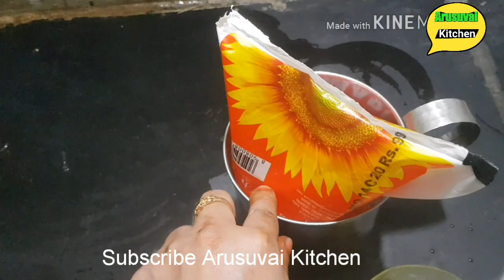ENTHA PARROTAVA ORUVATTI SENGU PARUGA (chicken kari parotta) / Silon parrota /MURTHABA /LAAPA # 86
Hi frnds ,
Today i upload chicken kari parrota yummy recipe.must try frnds its amazing.

PLS SUPORT MY CHANNEL DR FRNDS

BY
ARUSUVAI KITCHEN